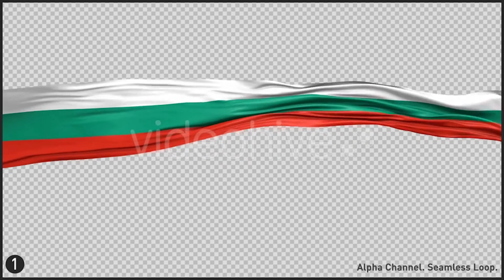Bulgaria Flag Pack | Motion Graphics - Videohive template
Here are 3 animated Bulgarian Flags. 30 fps, alpha channel Duration: 00:16 (Seamless LOOP) Full HD resolution (1920?1080) Thank you! See also -TRANSITION PACK-:
 Last Update 16 May 16 Created 16 May 16 Alpha Channel Yes Looped Video Yes Frame Rate 30 Resolution 1920x1080 Video Encoding Photo PNG + Alpha File Size 765MB Number of Clips 3 Total Clip(s) Length 0:48 Individual Clip Lengths 0:16 Tags banner, bulgaria, bulgarian, cloth, country, elegant, fabric, flag, pack, realistic, republic, ribbon, silk, wave, wind